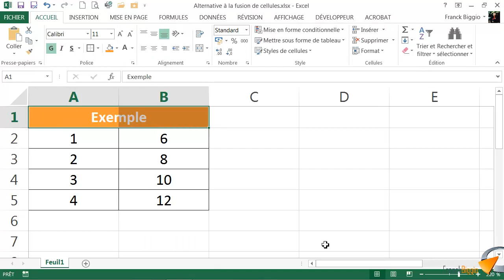Alternative à la fusion de cellule - Formation Excel Marseille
Tutoriel vidéo sur la fonctionnalité d'Excel : Aligner sur plusieurs colonnes, issu de la formation Excel perfectionnement de Optivalys Formations à Marseille.